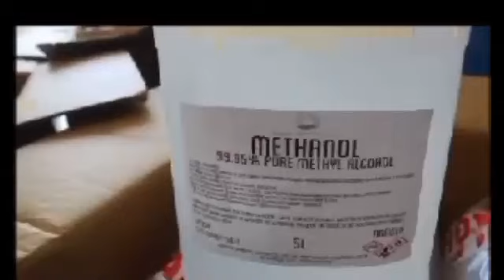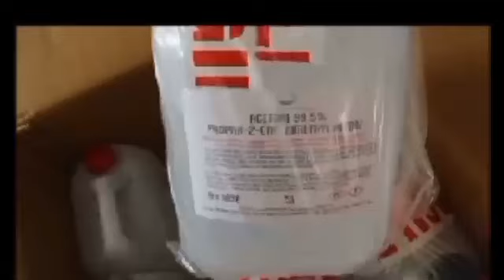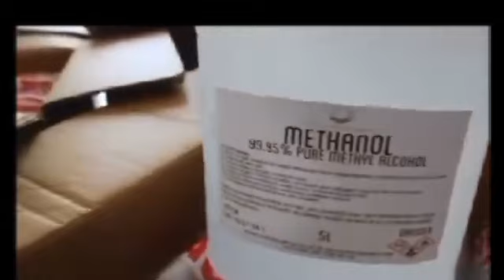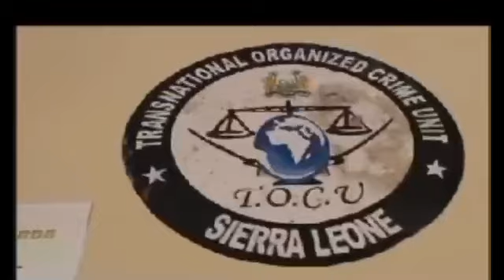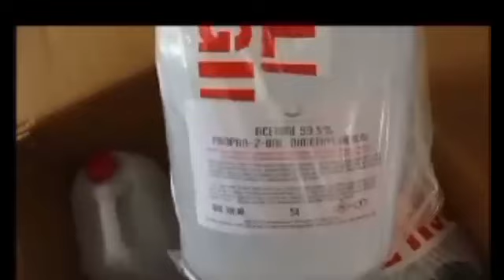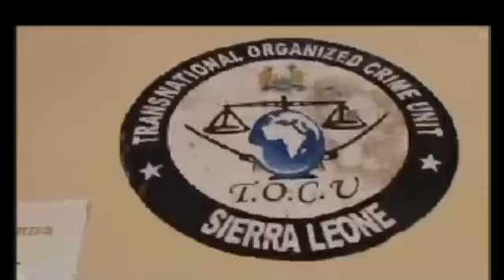Sierra Leone Police TOCU Squad Nabbed Two Suspects, Desmond Frazer, And Anna Alani